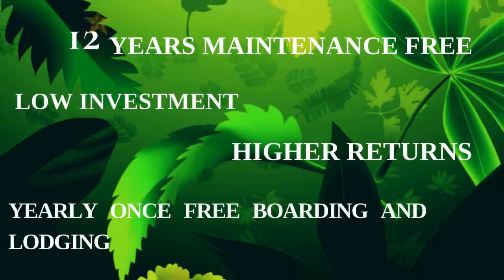Sri vasudha developer's Red sandal project-siri chandana farmlands, open plots, best investment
best investment on earth is earth Siri chanada is red sandal farms project which is fully developed venture Developments: security fencing, entrance gate, guest house and office rooms, 30feet and 20 feet internal roads, drip system, solar power supply, if any interested to buy in this venture